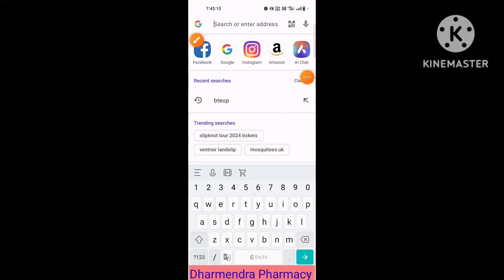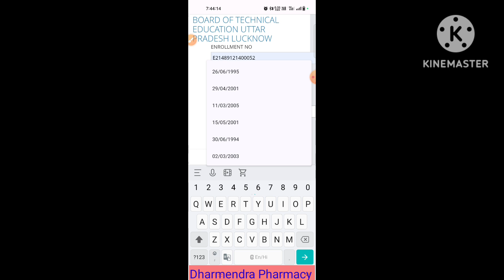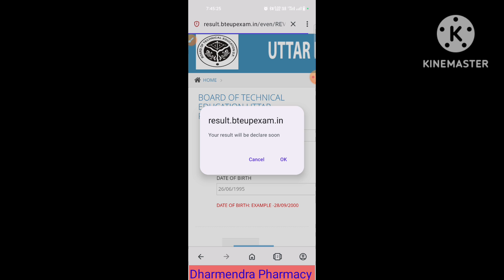Bteup Revaluation Result Declare 2023 | D Pharma Revaluation Result 2023 | bteup latest news today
d pharma revaluation result 2023

d pharnma course

d pharma ka result kaise dekhe

d pharma 2nd year

d pharma back paper

d pharma entrance exam 2023

d pharma result 2023 kab aayega

d pharma 1st year online classes

bteup revaluation result 2023 date

bteup revaluation result 2023 today

bteup revaluation result kab aaega